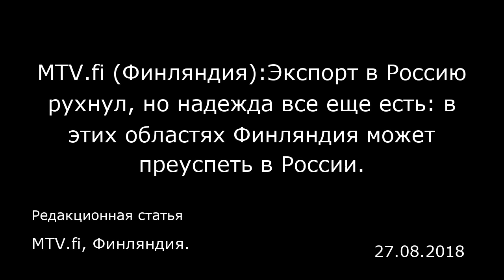MTV.fi (Финляндия):Экспорт в Россию рухнул, но надежда все еще есть: в этих областях Финляндия может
MTV.fi (Финляндия):Экспорт в Россию рухнул, но надежда все еще есть: в этих областях Финляндия может преуспеть в России.
MTV.fi, Финляндия.
Редакционная статья
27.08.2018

На данный момент Россия — шестой крупнейший партнер Финляндии по экспорту. Хотя в 2017 году экспорт вырос уже на 15%, в этом году он практически обрушился. Сокращение экспорта вызвали, в том числе, экономические санкции и международные конфликты. «Главная причина — курс валют, то есть падение курса рубля. Из-за этого экспортные товары стали дороже. Кроме этого, в России действуют программы по защите российского производства», — говорит Илкка Салонен (Ilkka Salonen), генеральный директор организации «Ист Офис» (East Office), которая занимается продвижением финских предприятий в России. «На российском рынке есть потенциал» Однако возможности в соседней стране у Финляндии все же большие. По мнению Салонена, у Финляндии есть перспективы в таких сферах, как образование, здравоохранение и инвестиции. «Тяжело сказать об общем воздействии санкций и политики протекционизма, но я считаю, что на российском рынке всегда есть потенциал». Салонен считает российскую экономическую политику в целом довольно успешной. «Экономическая политика вполне успешна, безработица находится на низком уровне, инфляция снизилась. Проблема заключается в том, что экономика растет, но растет ужасно медленно», — подытоживает Салонен. Материалы ИноСМИ содержат оценки исключительно зарубежных СМИ и не отражают позицию редакции ИноСМИ.